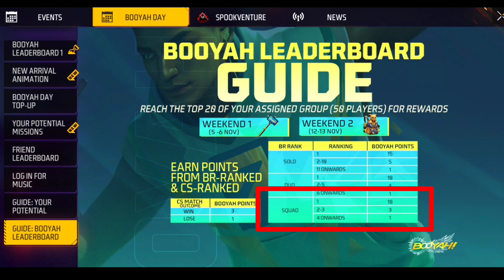How to get Selfie Stick Free Fire // How to get Top 20 on the Booyah Leaderboard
How to Complete Your Potential Event Free Fire // Booyah Day Event 2022 // Trend + Free Fire

Hello My dear Subscribers And viewers, I hope You will Very Well. 😎

✔️Keep Support Me For Intresting Videos

1. Garena Free Fire Indonesia Live
2. Garena Free Fire Brazil Live
3. Garena Free Fire Brasil Live
4. Garena Free Fire India Live
5. Garena Free Fire Singapore Live
6. Garena Free Fire Thailand Live

So Friends 😎 Watch this video till end and if you enjoyed 😆 this video so please hit the like 👍 button & share 📲 this video with your friends & Don't forget to subscribe 🙏 this Channel.

   🙏Thanks For Supporting Me Friends🙏